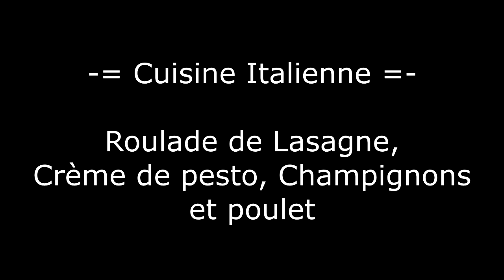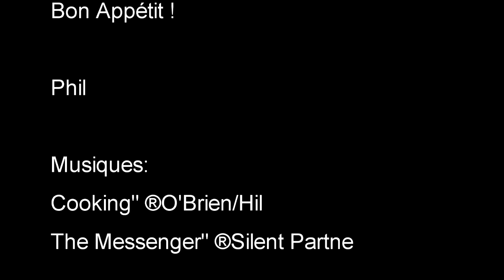Cuisine Italienne - Roulade de Lasagne, Pesto, Champignons et Poulet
Voici une recette de lasagne qui change un peu de ce que l'on connait habituellement, ici les feuilles de lasagne sont roulées façons cannelloni, avec une garniture  de champignons, crème de pesto et volaille.
à essayer d'urgence !
Family and friends approved !

Ingrédients:

Crème de pesto:

30 à 40 cl de crème fraîche entière liquide
70 g de pignon de pin
12 cl d'huile d'olive
2 bouquets de basilic frais
2 Cs de parmesan rapé
2 gousses d'ail
du gros sel

Garniture:

300 gr d'épinards
300 gr de girolles
300 gr de cèpes
2 échalotes
2 escalopes de poulets
1 gousse d'ail

lasagnes:

200 gr de farine tamisée
2 oeufs
3 à 4 gr de sel